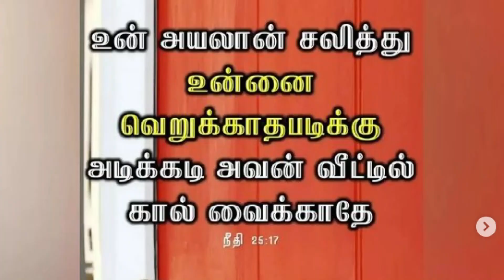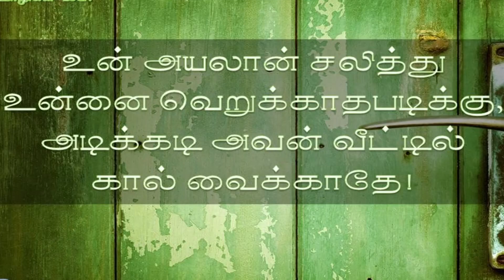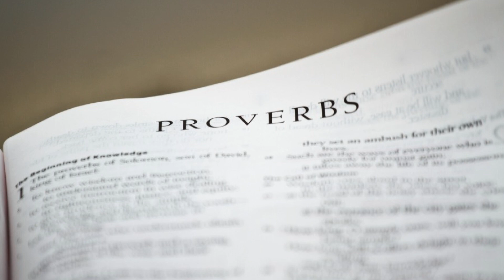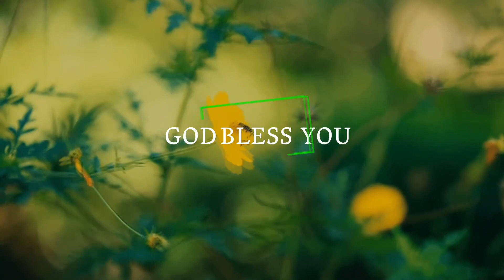1340. சிந்தித்து செயல்படு | அதிகாலைப் பனித்துளி | திருமதி. ராஜகுமாரி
1340. சிந்தித்து செயல்படு | அதிகாலைப் பனித்துளி | திருமதி. ராஜகுமாரி ஆபிரகாம்